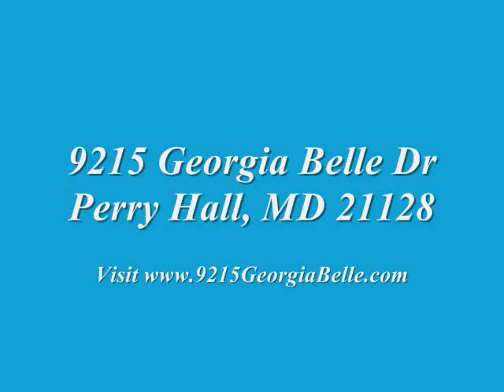5 Bedroom Home For Sale In Perry Hall Maryland Visit 9215GeorgiaBelle.com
Stunning stone-front colonial featuring 5 bedrooms, 2 full baths, 2 half baths, bonus loft(potential 6th bedroom), 2-car side loading attached garage, and finished basement. This home offers just under 4,000 square feet of total finished living space, situated on just under a quarter acre lot and is located in the desirable Perry Hall School District.

Upon entry, the 2-story foyer, with elegant light fixture, provides a grand feel and sets the stage for this beautifully maintained home. Situated to the right is the 23 x 12 combination formal living room-formal dining room, with crown molding and leads to the spacious 26 x 16 family room featuring a gas fireplace. The kitchen, located just off the family room, features ceramic tile flooring, recess lighting, durable laminate countertops, 42 inch cabinets, electric range, large pantry, breakfast bar seating and eat-in kitchen dining area. Adjacent to the kitchen is a main level laundry room with front loading washer and dryer. The main level also offers a half bathroom and a 13 x 11 bedroom.

On the top level you will find the 18 x 16 master suite complete with large walk-in closet and vaulted ceilings. The En-suite master bath with dual sinks also includes a soaking tub and stand-up shower. The upstairs also features a 17 x 14 bonus loft, which could be a potential 6th bedroom, 3 additional bedrooms and a second full bath with dual sinks.

The 28 x 28 finished walk-out basement includes newer carpet, a half bathroom and a large storage room. Spend your weekends entertaining on the back deck which overlooks the fully fenced-in flat yard. This home also includes a generous parking pad and surround sound speakers throughout with intercom system. Recent updates include: fresh paint, water heater replaced in 2010 and updated air conditioning unit. The sellers are offering a one year home warranty and a $500 carpet allowance.

This home is conveniently located close to I-95 and Route 43 for easy commuting. Enjoy shopping at nearby White Marsh Mall, The Avenue and The Honeygo Center. This home is also close to the recreation areas offered by Gunpowder Falls State Park, with biking and hiking trails and the boating recreation of Middle River. Welcome Home!

I am Dedicated to Providing Quality Customer Service and Delivering Results!

Todd Rettkowski, P.A., CNHS, RCC, CDPE
Certified New Home Specialist
Residential Construction Certified
Certified Distressed Property Expert
Execuhome Realty